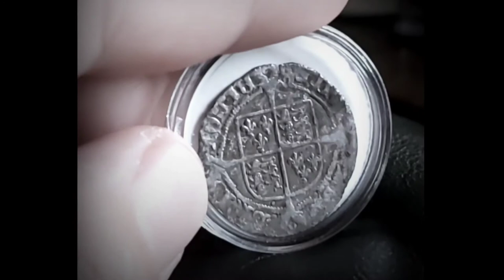King Henry VIII coinage! The 3rd commissioned coin by the infamous King of England.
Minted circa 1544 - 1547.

Bristol mint Spink 2372 North 1846